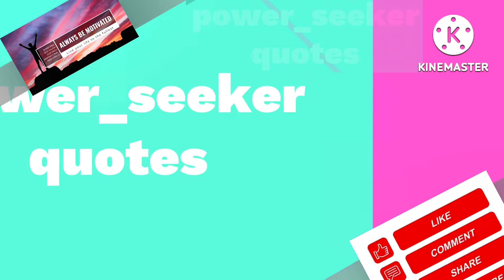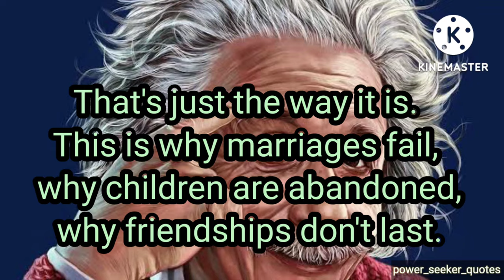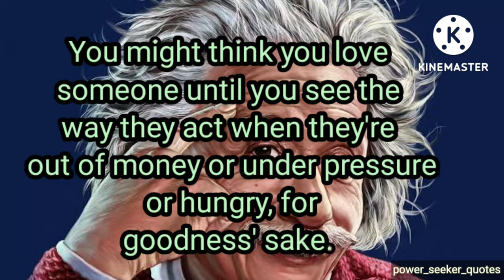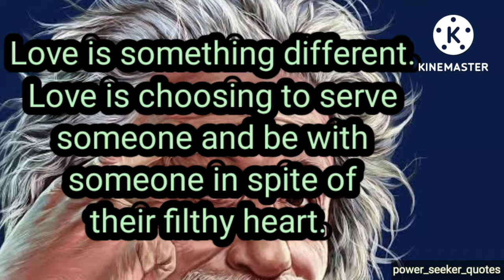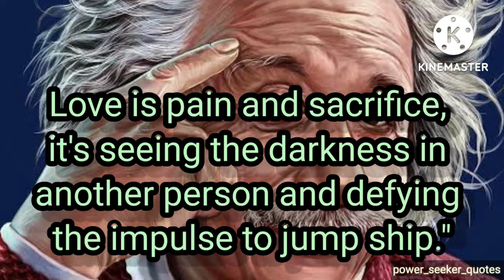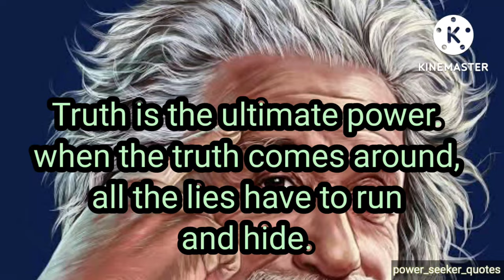THE TRUTH IS THAT ? the hard truth || Motivational quotes and WhatsApp status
target="_blank" Albert Einstein PNG Image HD

forum: url= Albert Einstein PNG Image HD url